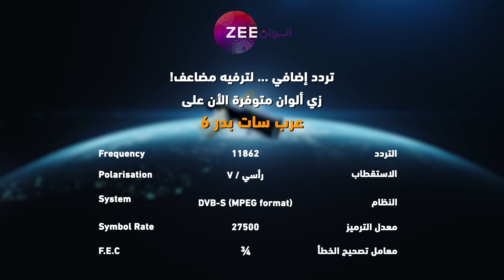مسلسل خفايا القلوب 4 - حلقة 73 - زي الوان